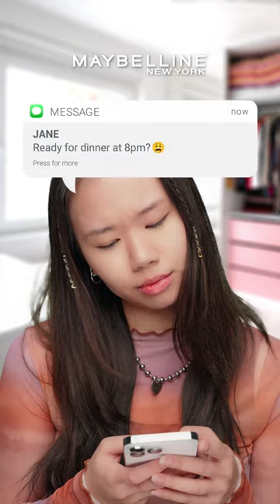NEW Super Stay Matte Ink Moodmakers!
Boost your mood anytime, anywhere! 💁‍♀️

Meet NEW Super Stay Matte Ink Moodmakers — your go-to for an instant mood boost no matter the time or place.

Now in 5 vibrant shades to Relax, Delight or Energize you for up to 16 hours, with an Orange & Vanilla scent. 😍💯